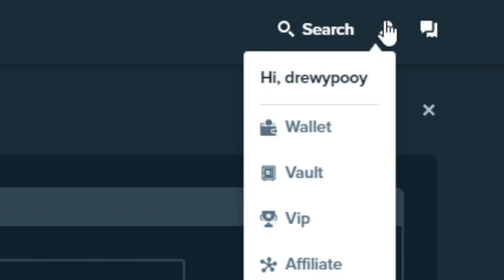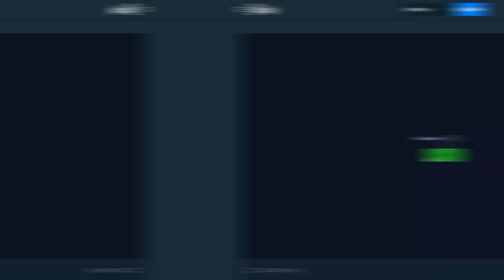I GOT MAX ON A $15,000 GREAT RHINO BUY!